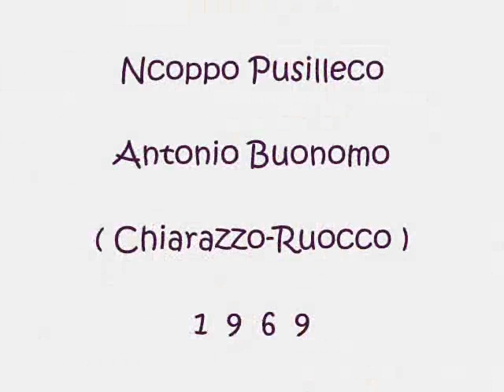Ncoppo Pusilleco - Antonio Buonomo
Chiarazzo -Ruocco 1969